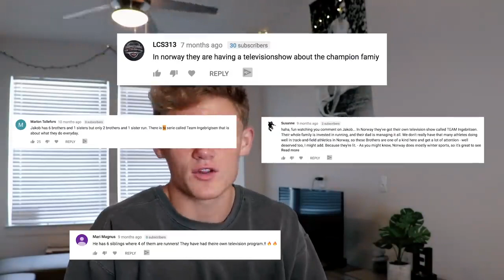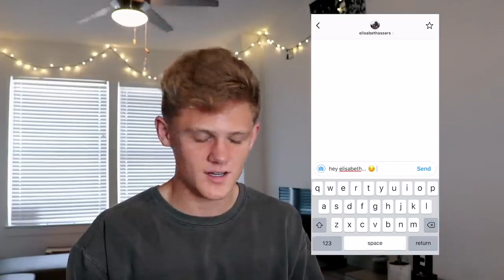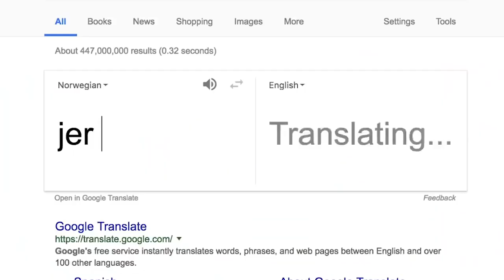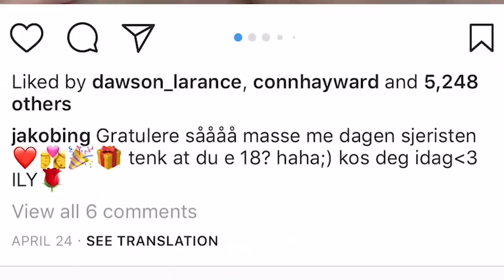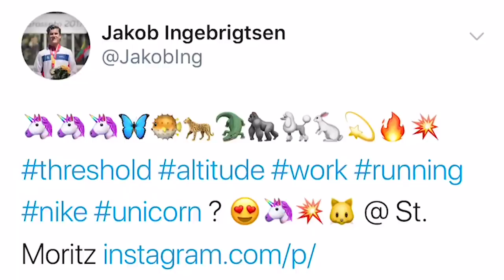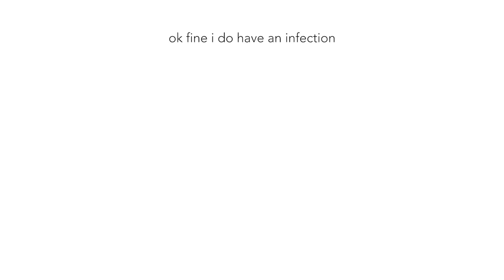Ryan Trahan! Jakob Ingebrigtsen is OUT OF CONTROL